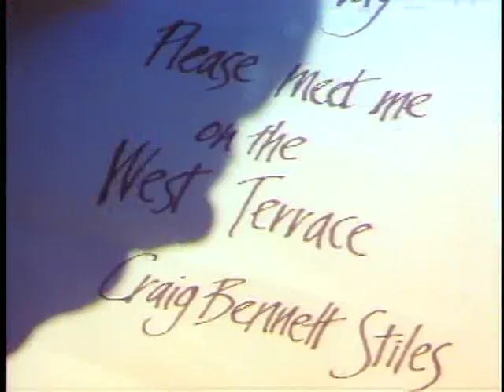Michael Hurst in "The Ray Bradbury Theater" (1985) sci-fi TV series - scene Season 4 Episode 8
"The Toynbee Convector"